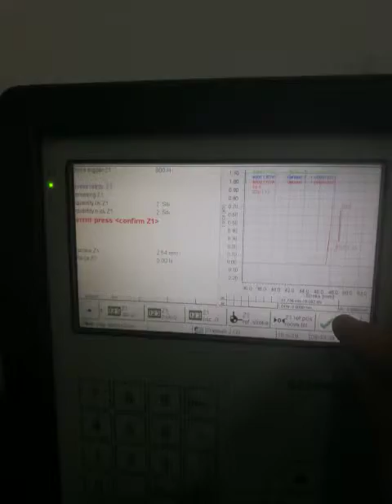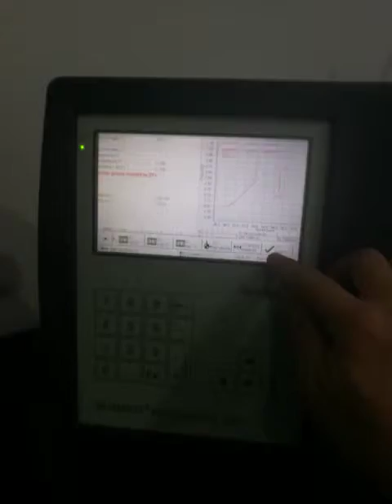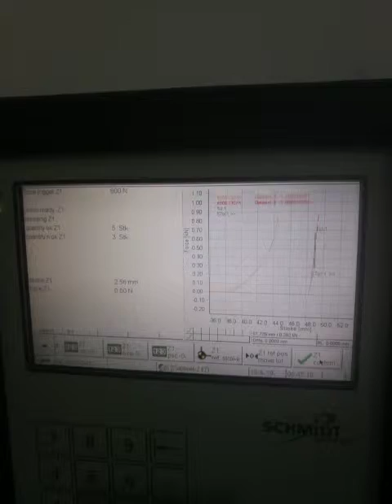SCHMIDT Manual Press 300 with Force & Stroke Monitoring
Manual Press integrated reliable measuring technology.
100% QC monitoring system